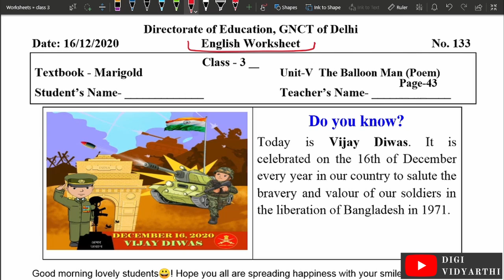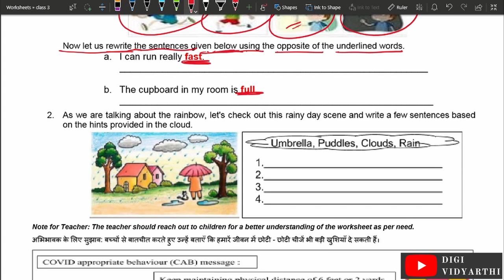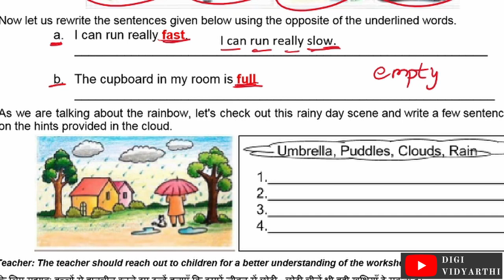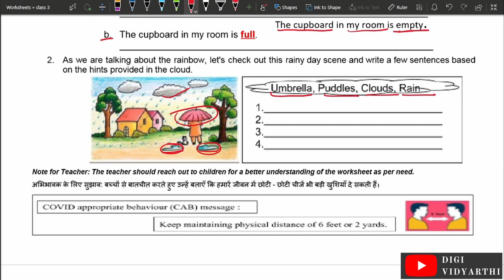Class 3 Worksheet 133 | Writing | The Balloon Man | English | 16 Dec 2020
Explanation for:  Class 3 Worksheet No. 133, Dated 16/12/2020, English Worksheet, Directorate of Education, GNCT of Delhi